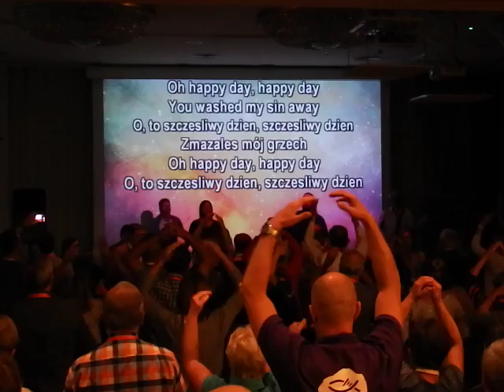Szczęśliwy dzień (Happy day)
Koncert zespołu Testimony z USA w czasie XIII Dni Odnowy Kościoła Ewangelicko-Metodystycznego